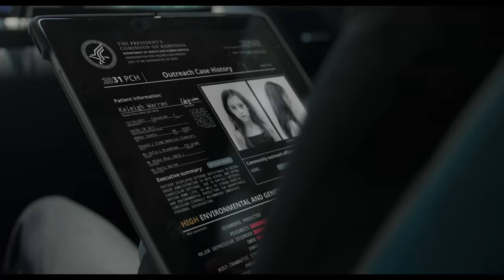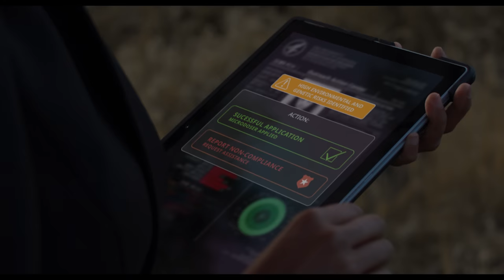Sci-Fi Short Film "Regulation" | DUST | Starring Sunita Mani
Starring Sunita Mani from Netflix's hit series "GLOW" and USA's "Mr. Robot" - watch the award winning sci-fi short film now.

"Regulation" by Ryan Patch

More About "Regulation":
Every child has the right to be happy. By law.
In the near future, a young social worker (Sunita Mani, “Glow” & "Mr. Robot") travels to a small community to administer behavior-modifying "patches" that guarantee happiness for the wearers. She must decide what to do when a precocious girl (Audrey Bennett, “Frozen on Broadway”) refuses to accept the patch.

Director's Statement:
As someone with a close family member who struggles with severe mental health issues, the way that we understand and help people with these challenges is always on my mind. So, when I stumbled across a Harvard bioethicist’s blog about the idea of always-on, perfectly-administered drip dosage of antidepressants, an entire world began to form in my head where this technology was a part of everyday life.

I started to think about what this could do for people in our country, but also what it would do for our country’s culture. Who would use it? How would we handle this as a society? And also, how might the government address the disparity in privilege this technology would create between children who grew up with the wealth to be “happy” and those who did not? This lead me to think about what the government’s responsibility is to “level the playing field” in health and where can human freedom be factored into these decisions?

There are a number of contentious issues in our country that, at their core, are discussions that pit something that might make society “better” against a loss of individual freedoms. We all agree it’s good the government removes citizens’ “freedom” to drive on the left side of the road in return for having safe roads. But where should the line be between giving up a freedom that makes “society” a better place, and allowing citizens to retain important autonomy? Many of us disagree about where this line might be for different issues like guns, education, or medical care, but I hope that this film serves as a starting place to discuss these issues, and for each side to empathize with the values and motivations of the other.

This film was made possible by a grant from The Moving Picture Institute.